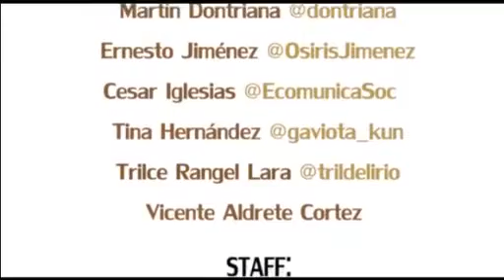Filosofía, ¿para qué?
Hacer filosofía es una manera de pensar. Una buena forma de comprender su especificidad es diferenciarla de otros modos de ejercitación del pensamiento. En ese sentido, podemos decir que.

Monitor fantasma reflexiona sobre la utilidad de la filosofía que es, además, la madre de la lógica, el pensamiento abstracto y todas las ciencias. ¿Por qué existe? ¿Cuál es su importancia?.